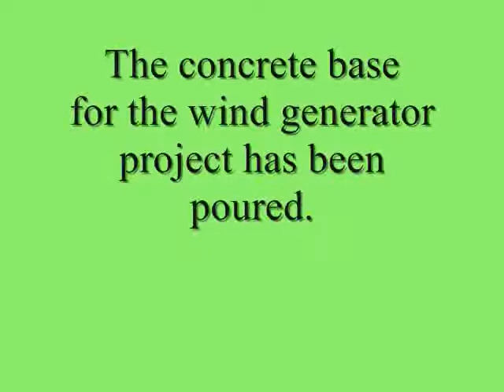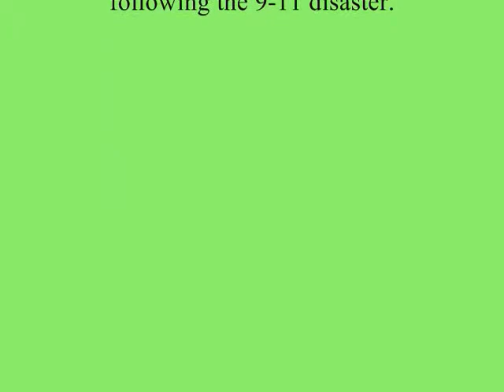Wind generator project, Concrete base, Green technology, Recycling, DH Griffin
The concrete base for the wind generator project has been poured. This project employs green technology and recycling. A best case scenario.

Recycling employed for the concrete base construction.

Old plastic bargage can used for concrete form.

Metal plate from an old wheelbarrow was used to anchor bolts inside the concrete.

3 galvanized poles were purchased from DH Griffin, a salvage, recycling and demolition company based in Greensboro, NC.

Already owned rebar and bolts were used.